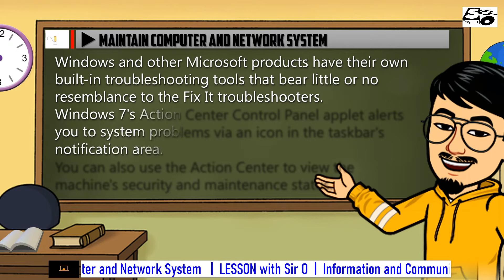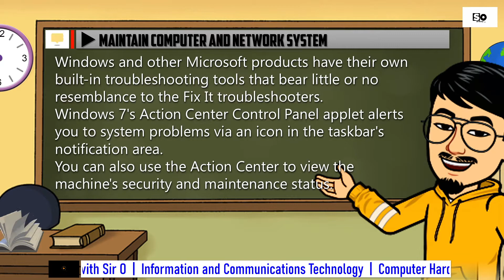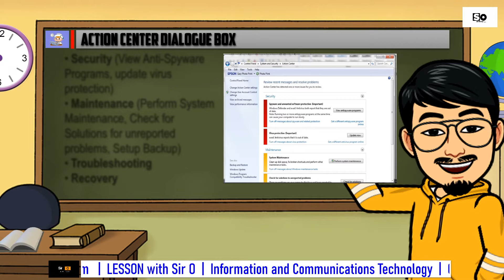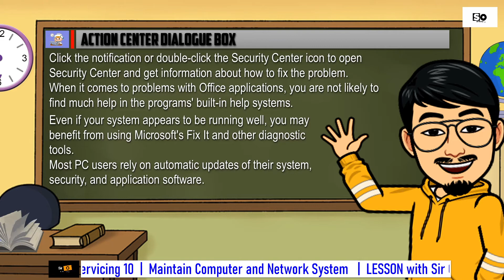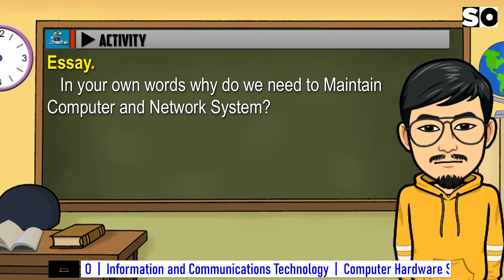ICT-CHS10 Maintain Computer and Network System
Maintain Computer and Network System
LESSON with Sir O